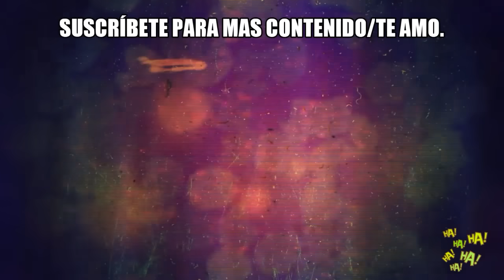¡Se Filtran Primeros 20 Minutos De Avengers Infinity War! SPOILERS ¿La Mejor Película?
FALTAN 21 DÍAS PARA EL ESTRENO DE AVENGERS INFINITY WAR.
Hola hermosos y hermosas, sean bienvenidos a un nuevo vídeo de la semana, en este hablaremos sobre los primeros 20 minutos de la película de vengadores guerra del infinito.

te amo babys.